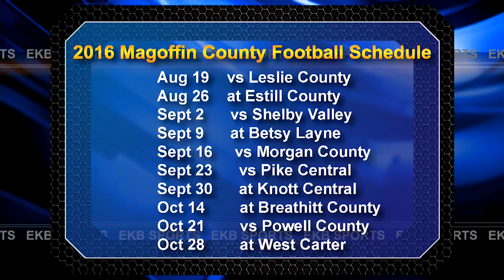In the Huddle: Magoffin County